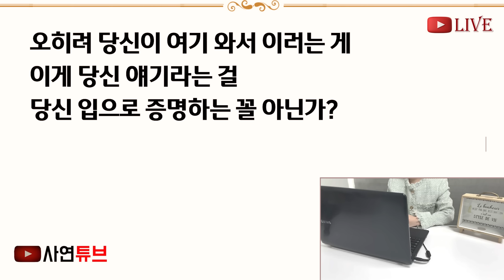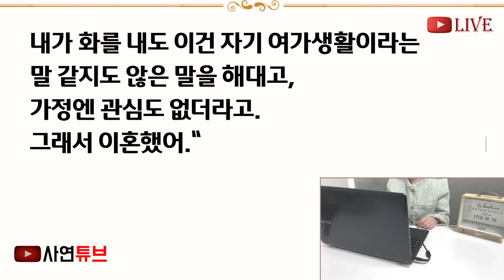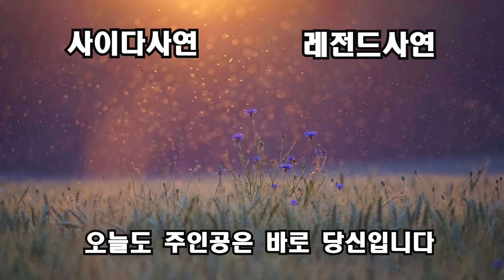(반전신청사연)산부인과 의사인 사촌누나가 축하한다며 전화가 걸려오는데 "니 와이프 금방 출산했다. 축하해ㅎ" 무슨 소리야 와이프 임신한적없는데..[신청사연][사이다썰][사연라디오]